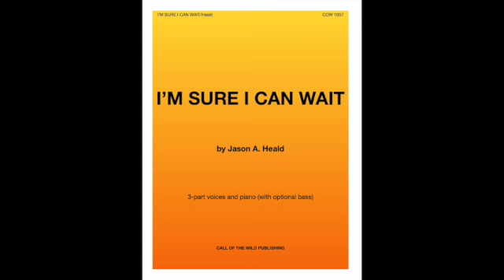"I'm Sure I Can Wait" for SAB voices and piano by Jason Heald, performed by the Umpqua Singers.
"I'm Sure I Can Wait" for SAB voices and piano by Jason Heald, performed by the Umpqua Singers. A beautiful swing ballad reminiscent of the 1940's, "I'm Sure I Can Wait" features a lovely female solo and tight three-part harmonies. To peruse or purchase more music by Jason Heald,